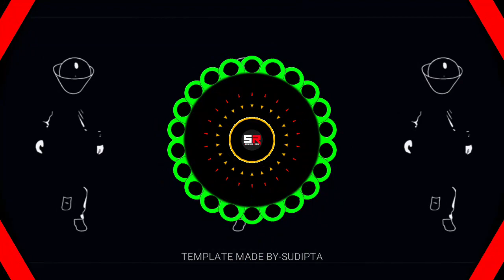SEDINU MU HUNU HUNU ~ ( EDM X TAPORI MIX ) DJ LIKU X DJ BABUL X STANDARD REMIX OFFICIAL